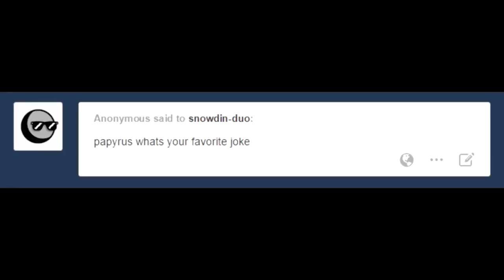[FANDUB] Compilado De Sans e Papyrus (Undertale)|Dublado PT/BR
Pantufas!!! ;-;RUMO A 55K!!!

Amino: Papyrus_da_Batata

Créditos:

Comics Tiradas Das Páginas Undertale e Cia. e Sansação

Vozes:

Sans e Papyrus: Papyrus Da Batata